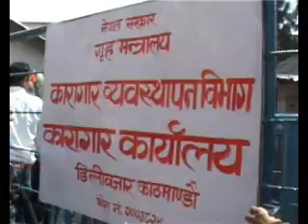J P Gupta Chhute Riha